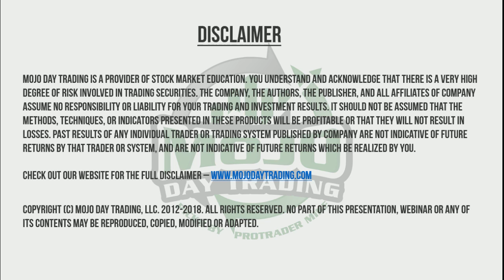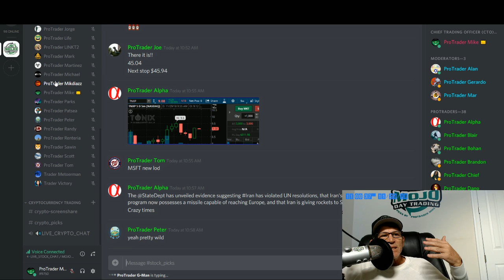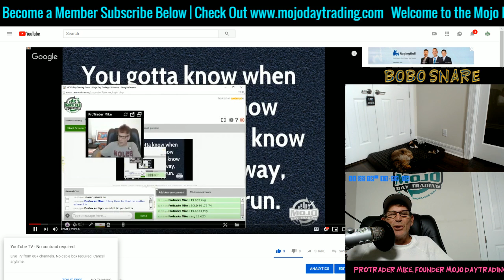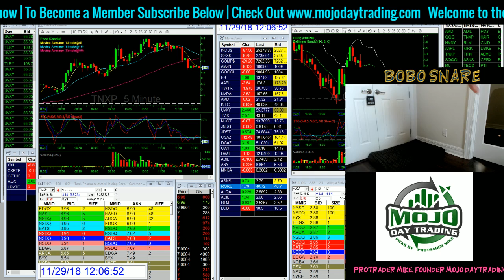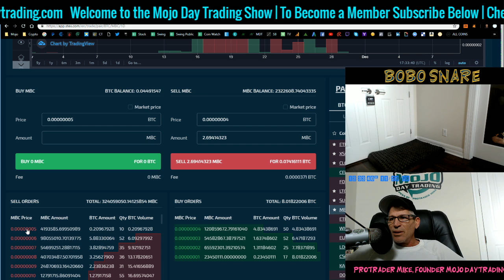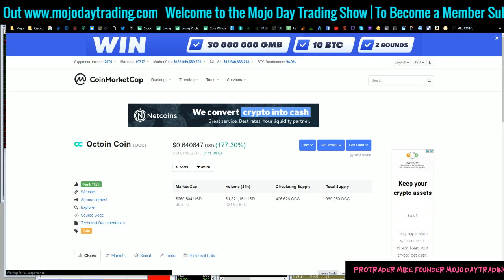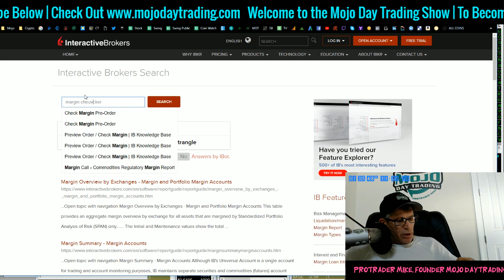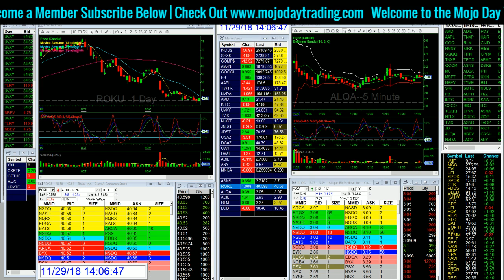$TNXP $6.75 to $8.00+ in 15 minutes 🐳 The MOJO Day Trade Show